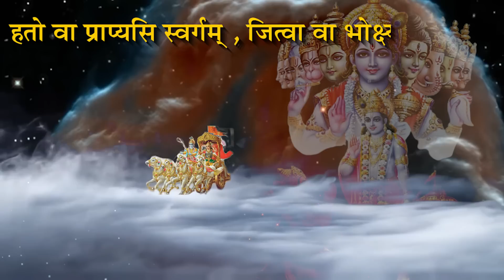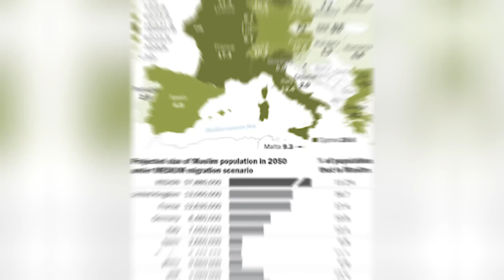अब अचानक लाखों यूरोपीय नागरिक बन रहे हिंदू,देखें कारण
Hinduism

We give You Scientific Video With Technical Facts